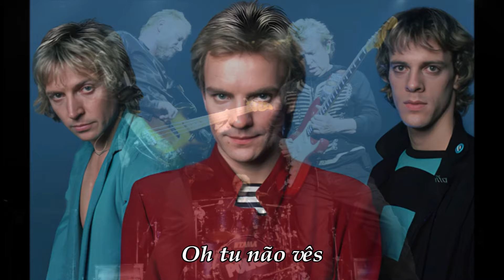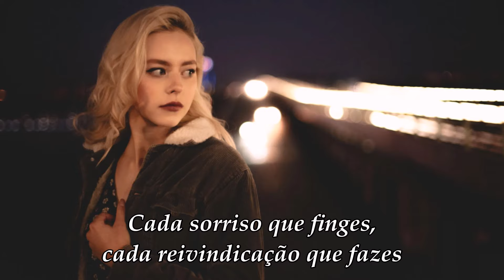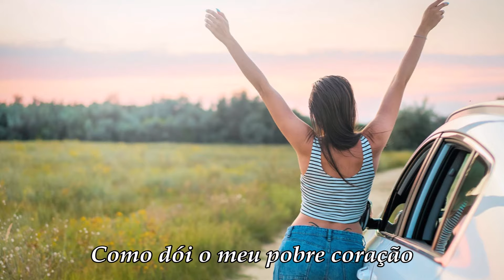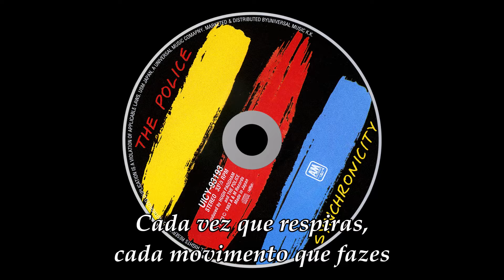The Police - Every Breath You Take (Legendado)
Every Breath You Take, é um dos maiores hit's dos The Police.
A canção surge do álbum de 1983, Synchronicity. Foi o último álbum de estúdio dos The Police, posteriormente a banda terminou e os seus membros enveredaram por carreiras a solo. A mais notável foi a de Sting.